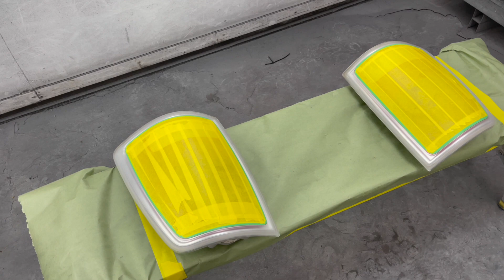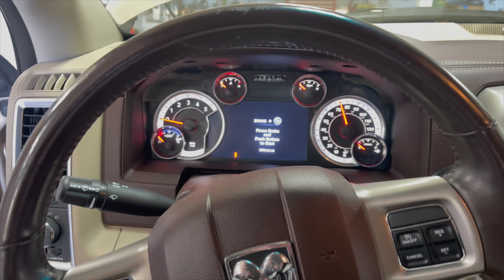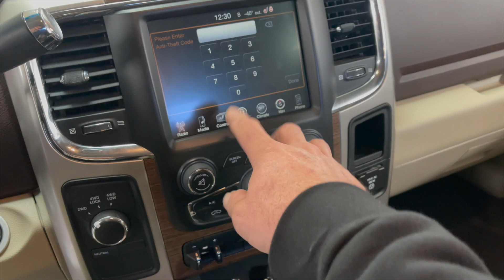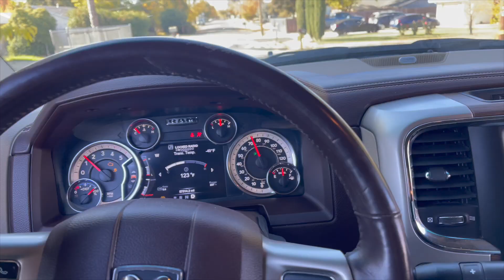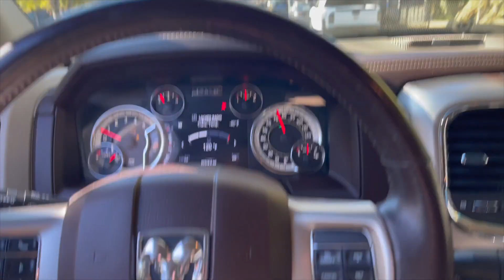Rebuilding a destroyed 2017 Ram mega cab Laramie Cummins (part 6)